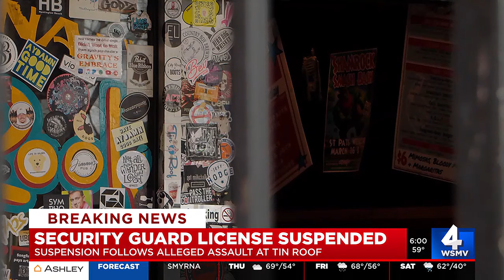Security guard's license suspended after alleged assault at Tin Roof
WSMV4 has learned the security guard involved in the alleged assault at the Tin Roof bar has had his license suspended.